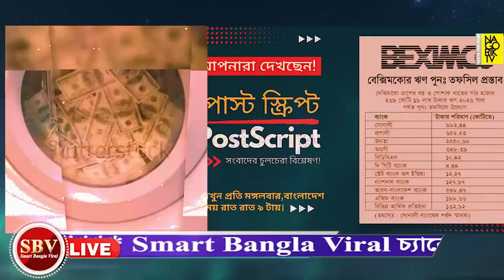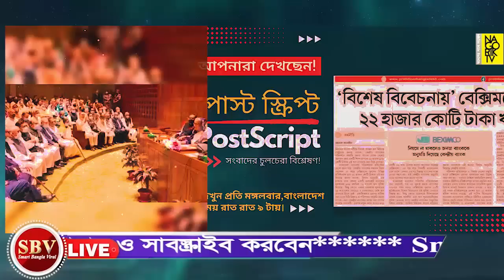আইসিসিতে স্বাক্ষর করে নিজে ফাঁসে নিজেই পড়লো হাসিনা। ৪০ অপরাধে হাসিনার বিরুদ্ধে গ্রেপ্তারি পরোয়ানা।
আইসিসিতে স্বাক্ষর করে নিজে ফাঁসে নিজেই পড়লো হাসিনা। ৪০ অপরাধে হাসিনার বিরুদ্ধে গ্রেপ্তারি পরোয়ানা। এম যে আবেদীন।।  M J Abedin talking today

Video Credit : (1) Nagorik tv